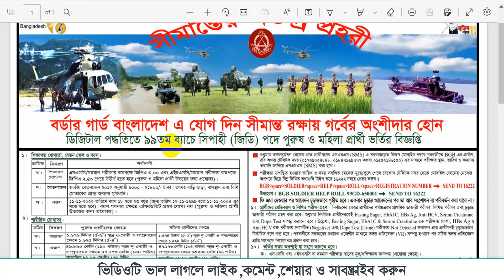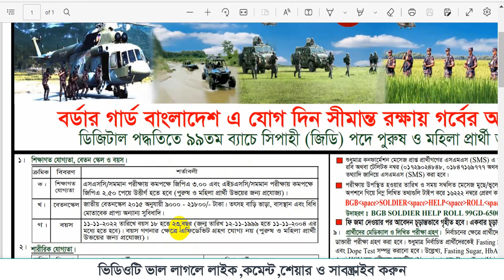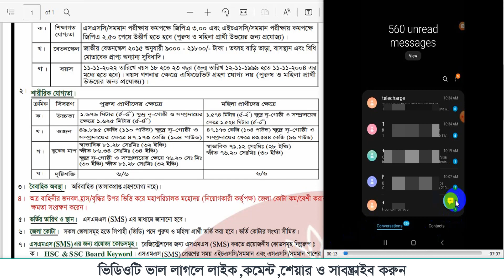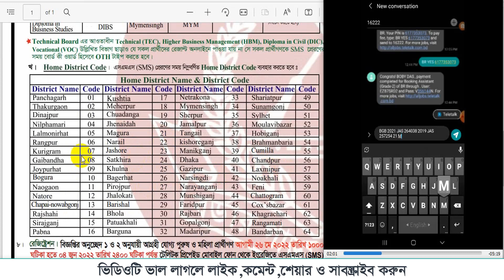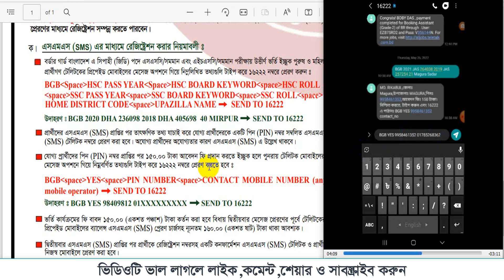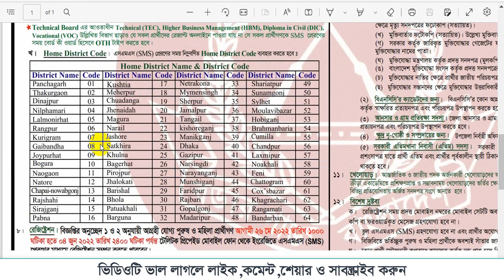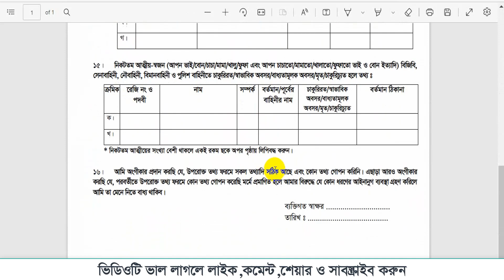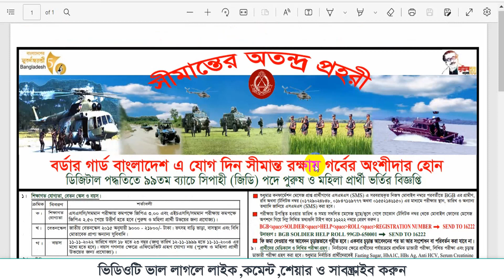😎BGB apply system 2024। border guard bangladesh/bgb job circular 2024। বিজিবি আবেদন করার নিয়ম